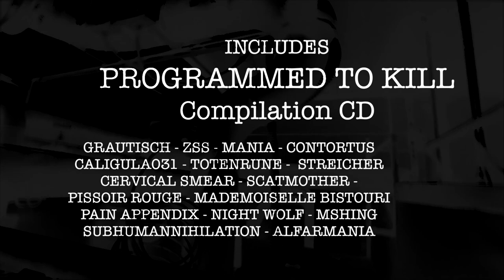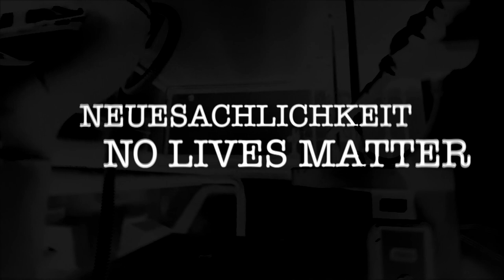NEUESACHLICHKEIT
OUT NOW ! ACT FAST

:ANTISOCIAL ANTIART FOR ANTIPEOPLE:

ABGRUND Editions

Book + CD compilation + 2 inserts – A5 format, 256 p. on full color, glossy paper, edition of 200 copies

Interviews/texts/photography/collage :

ZYKLON SS // ULEX XANE // CERVICAL SMEAR // PISSOIR ROUGE // CONTORTUS // GRAUSTICH // PAIN APPENDIX // MANIA // NIGHT WOLF // MADEMOISELLE BISTOURI // SUBHUMANNIHILATION // VON SANNGETALL // DAVID FREMANN // WERTHAM // NEW JUCHE // OMEGA KUNST // LOUISE TRENTE & MADAME.M // NO LIVES MATTER

CD : PROGRAMMED TO KILL (16 tracks/74 mns)

GRAUTISCH
ZSS
MANIA
CONTORTUS
CALIGULA031
TOTENRUNE
STREICHER
CERVICAL SMEAR
SCATMOTHER
PISSOIR ROUGE
MADEMOISELLE BISTOURI
PAIN APPENDIX
NIGHT WOLF
MSHING
SUBHUMANNIHILATION
ALFARMANIA